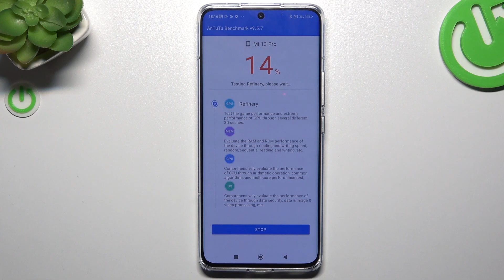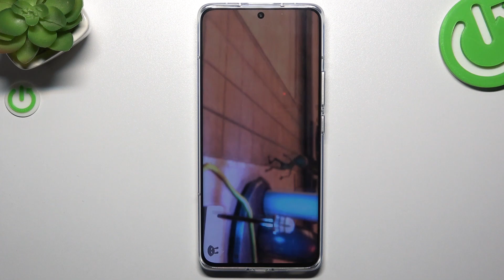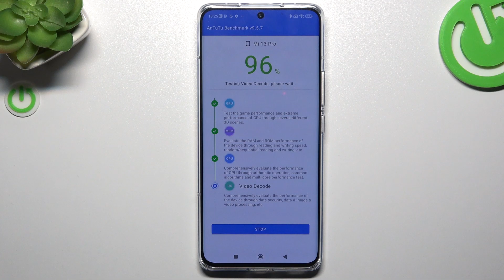AnTuTu Benchmark Results on Xiaomi 13 Pro – Performance Checkup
Hi there! Have you ever been wondering about Xiaomi 13 Pro performance possibilities? In today's video we're going to show you how Xiaomi 13 Pro will perform in top mobile benchmark program AnTuTu. In case if you've been thinking about buying yourself a new Xiaomi 13 Pro, and wondering how well it will perform. So in a case like that, all you need to do is just watch this short video to the end, follow the instructions provided by our specialist and try to perform this operation yourself on your Xiaomi 13 Pro.

How to use AnTuTu Benchmark in Xiaomi 13 Pro? How to test Xiaomi 13 Pro? How to benchmark Xiaomi 13 Pro? How to run AnTuTu on Xiaomi 13 Pro? How to install AnTuTu on Xiaomi 13 Pro? How to test Xiaomi 13 Pro? How to compare Xiaomi 13 Pro to other phones?